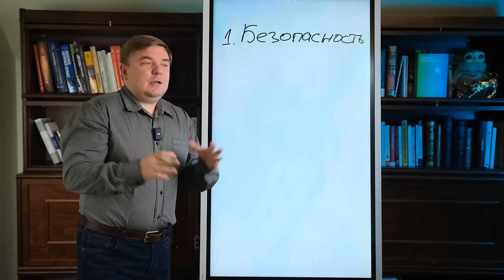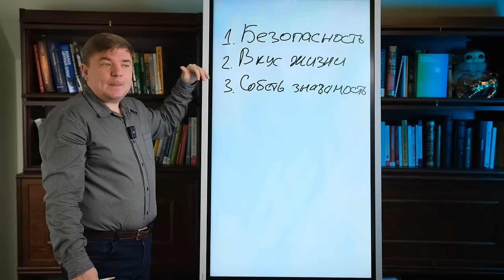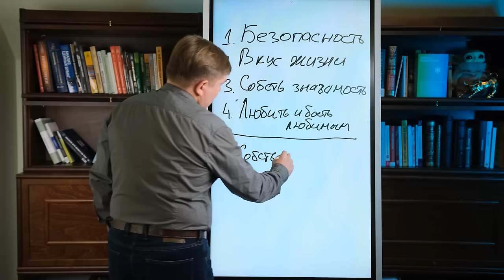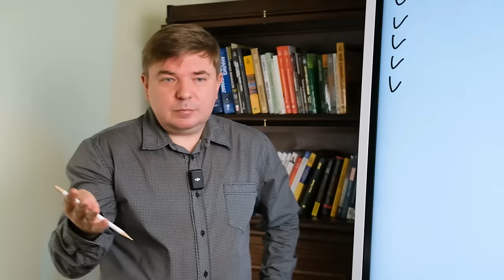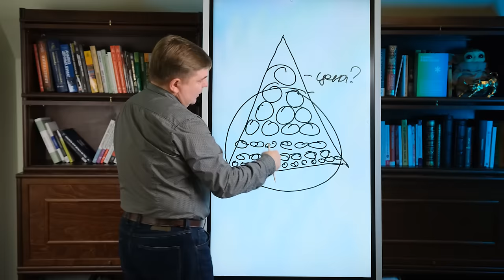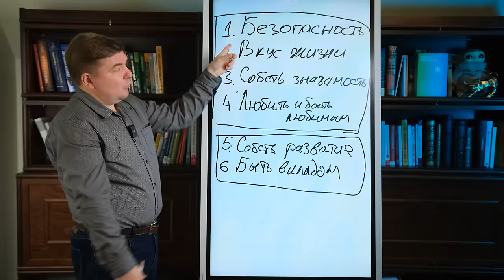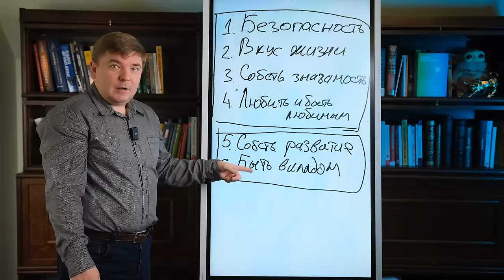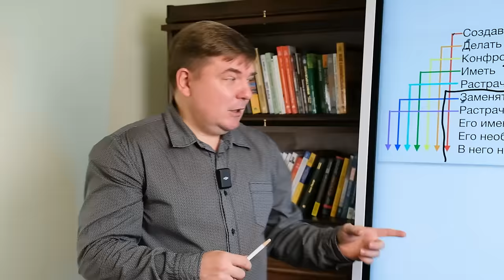На каком уровне потребностей вы находитесь? Финансовые цели на 2024 год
🎁 Продолжаю дарить вам подарки и предлагаю обсудить насущную и гиперважную тему. Вот смотрите, мы ставим цели и достигаем их, увеличиваем доход, но твёрдого финансового фундамента как не было, так и нет — знакомая проблема, правда?

Это та самая точка, на которой люди стопорятся и не понимают, чего такого им делать дальше?

В прошлый раз я подробно рассказал о том, как мозг мешает нам зарабатывать, а сегодня давайте обсудим наши потербности: именно они становятся главным психологическим препятствием к успеху.

Сегодня в выпуске:

🖋️уровни потребностей

🖋️высокоранговые и низкоранговые цели

🖋️финансовое планирование на год

00:00 — Финансовые цели💰
02:08 — Уровни потребностей
10:27 — 50 целей на 12 месяцев
14:23 — Собственная значимость
16:19 — Высокоранговые и низкоранговые цели
23:00 — Удачи!